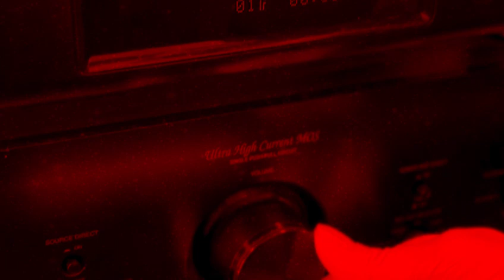Cerimónia de Encerramento com atuação dos Belle Chase Hotel e entrega de prémios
Os Caminhos do Cinema Português encerram a sua XXX edição com a tradicional entrega de prémios que distinguem o melhor da nossa cinematografia – do Grande Prémio Cidade de Coimbra aos prémios técnico-artísticos, passando pelos reconhecimentos da FIPRESCI e do público.

A noite será pontuada pela atuação especial dos Belle Chase Hotel, que em formato de trio acústico – JP Simões, Pedro Renato e Luís Pedro Madeira – celebram a interseção entre música e cinema com um alinhamento único que revisita a sétima arte.

O festival é uma iniciativa da Caminhos do Cinema Português – Associação de Artes Cinematográficas de Coimbra, coorganizada com  a Universidade de Coimbra. O festival tem apoio, de entre outros, do Município de Coimbra, Instituto do Cinema e Audiovisual (ICA), Europa Cinemas, União de Freguesias de Coimbra, AXN, Filmin bem como a colaboração com a Federação Internacional de Críticos de Cinema (FIPRESCI).

A sessão decorrerá no TAGV no dia 23 nov, às 18:00.

Prémios
XXX Caminhos do Cinema Português

SELEÇÃO CAMINHOS

Prémios Oficiais
Atribuídos por Filipa Vasconcelos, João Pedro Rodrigues, Mina Andala, Paulo Cunha e Pedro Brito

Grande Prémio Cidade de Coimbra
Prémio «AXN Movies» para Melhor Ficção
Prémio «União de Freguesias de Coimbra» para Melhor Animação
Prémio «Turismo do Centro» para Melhor Documentário
Prémio «Fernando Santos Sucessores» - Revelação

Prémios Técnico-Artísticos
Melhor Interpretação Principal
Melhor Interpretação Secundária
Melhor Realização
Melhor Fotografia
Melhor Montagem
Melhor Som
Melhor Direção Artística
Melhor Figurino
Melhor Caracterização
Melhor Argumento
Melhor Banda Sonora Original
Melhor Cartaz

Prémio FIPRESCI
Atribuído por Salome Kikaleishvili, Joanna Orzechowska-Bonis e Josef Nagel
Prémio FIPRESCI - Melhor Longa-Metragem

SELEÇÃO ENSAIOS
Atribuídos por Daniel Vicente Roque, Mónica Lemos e Vicente Paredes
Prémio «União de Freguesias de Eiras e São Paulo de Frades» Melhor Ensaio Nacional
Melhor Ensaio Nacional de Animação

PRÉMIOS UNIVERSIDADE DE COIMBRA
Atribuídos por um júri universitário, constituído por Bernardo Branco Fernandes, Cátia Susana Machado Beato e Henrique Denis Lucas
Prémio Universidade de Coimbra - Melhor Filme da Seleção Ensaios

OUTROS OLHARES
Atribuídos André Gil Mata, Luísa Neves Soares e Valerie Braddell
Prémio CISION para Melhor Filme «Outros Olhares»

PRÉMIO DO PÚBLICO — FILMin